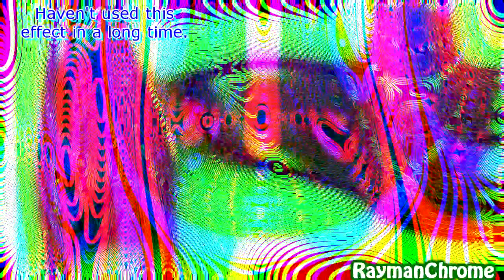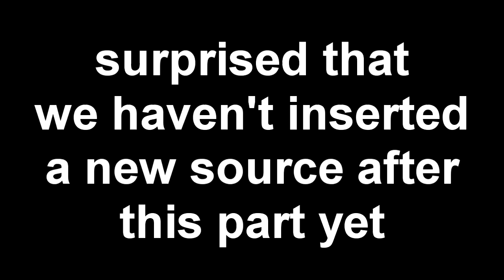The cut needs to be cute so it can be unbanned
Round 12/15 vs @TheBritishYTPer and @Slabsten84